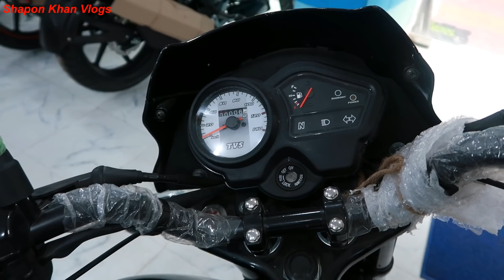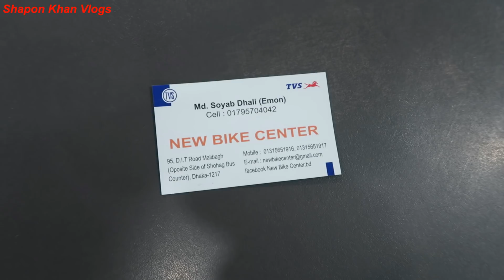TVS Metro ELS New model Bike In BD TVS New Bike Center | Bike Vlogs | Shapon Khan Vlogs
ADDRESS : TVS New Bike Center
   95, D.I.T Road,Malibagh ( oppsite side of Shohag Bus Counter )

        GOOD BYE